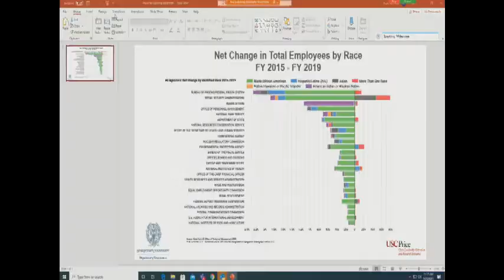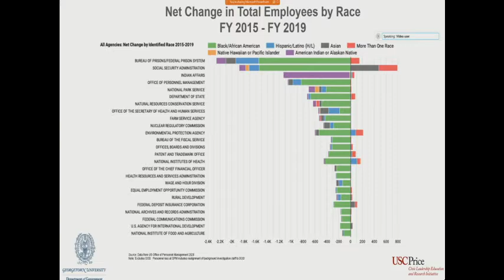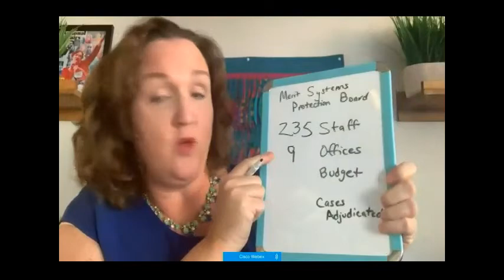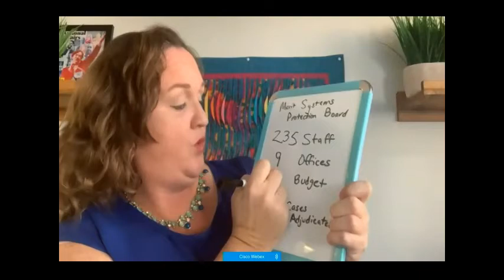Revitalizing the Federal Workforce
On Tuesday, February 23, 2021, at 11:00 a.m., Rep. Gerald E. Connolly, the Chairman of the Subcommittee on Government Operations, will hold a hearing to examine the current state of the federal workforce and the actions that are necessary to repair, rebuild, and fortify it for the future.